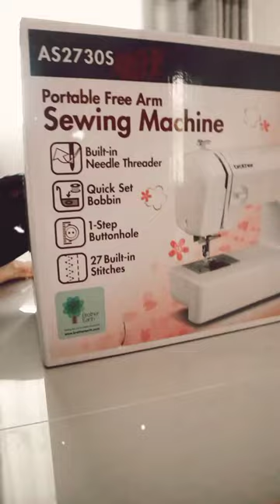[Unboxing] | New Sewing machine with EcaJane (Brother AS2730S)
Excited for you too, sister 🥳🥳
All the for you dream!

brother as2730s